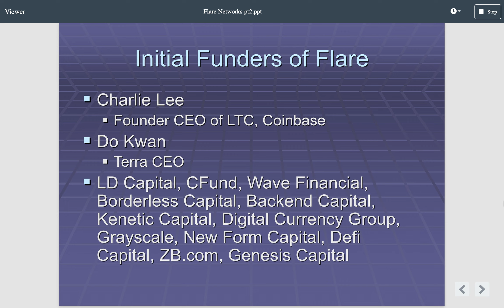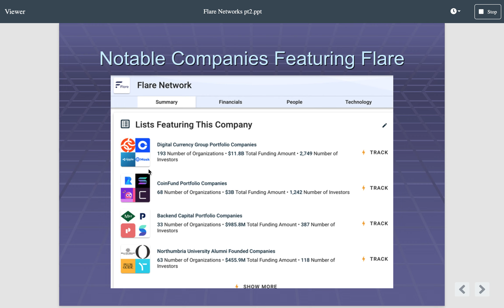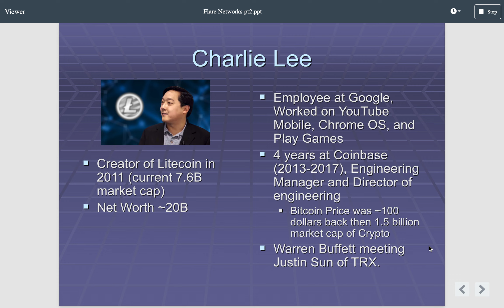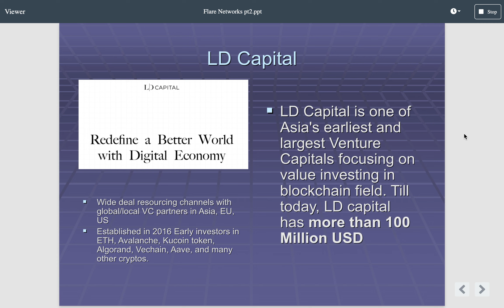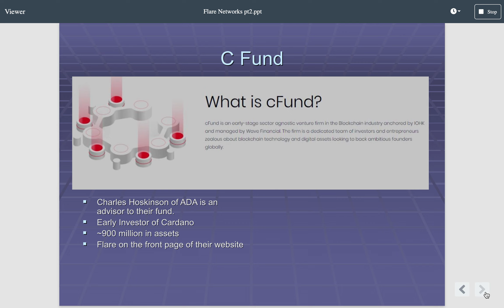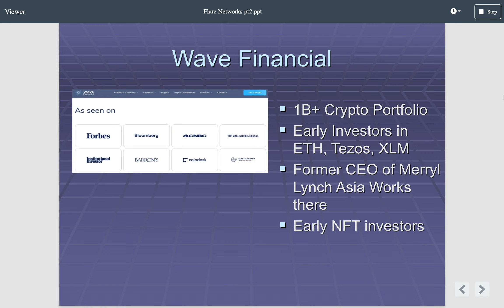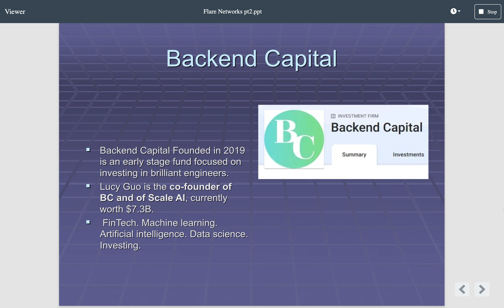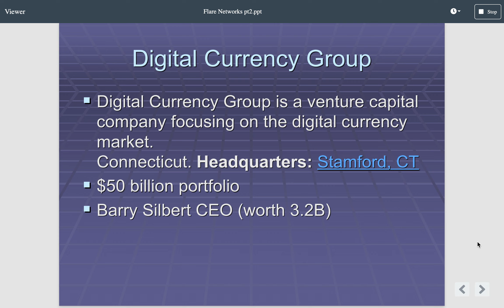Flare Networks Songbird Deep Dive (part 2)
In this video I dive into the VC firms that initially invested in Flare.